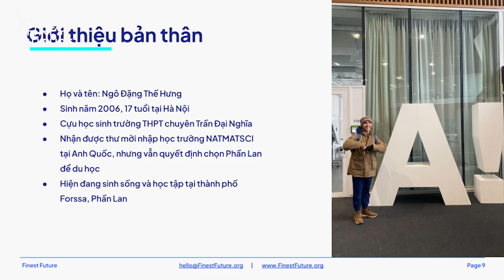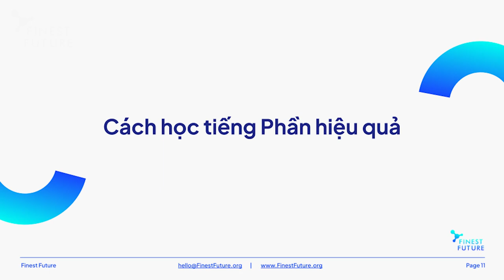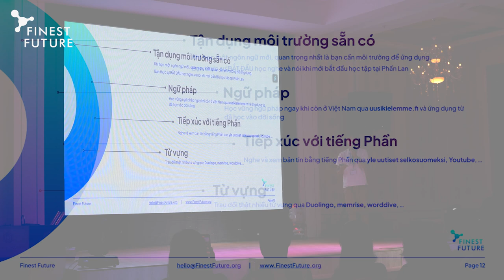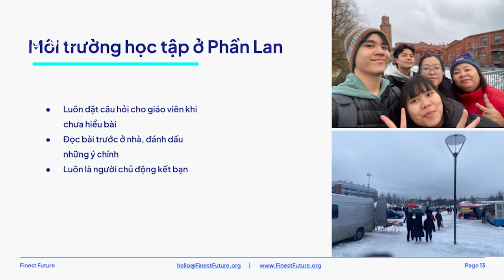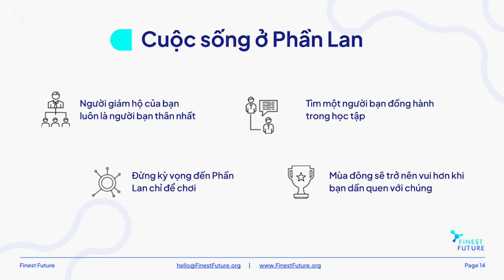Fin Voyage! Set Sail to Finland - Thế Hưng's Speech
Thế Hưng is a Vietnamese student who has just completed his first year of study at a high school in Finland. He joined us at a recent event in Vietnam to share his experience and advice for studying in Finland.